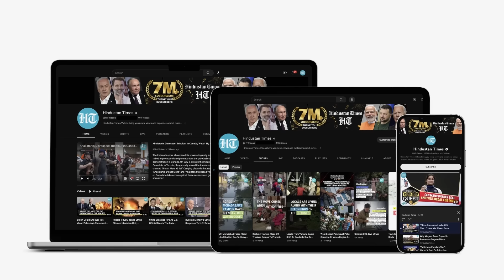Putin Checkmates NATO? Top Russia Ally Sending Tanks To Ukraine; Zelensky To Now Fight Two Nations?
Russia-Ukraine War Live | Russia Ukraine Live Updates | Russia Vs Ukraine | Belarus
Belarus, a key ally of Russia, is reportedly sending tanks to the Ukrainian border as the Ukraine war intensifies. This move follows Kyiv's recent cross-border raid into Russia’s Kursk region. Belarus also released footage showing Soviet-era tanks being loaded onto rail platforms. Additionally, President Aleksandr Lukashenko claimed that Belarusian forces destroyed Ukrainian drones near the Russian border, with the Defense Ministry publishing footage of the wreckage. Watch for more.

INTERNATIONAL NEWS